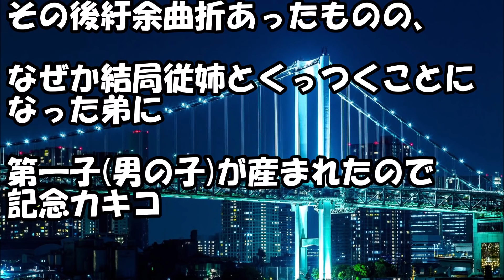宴会中、男尊女卑する伯父「女に酌させておけ。なんなら尺八でもいいぞ」弟「お待たせしました」祖父&伯父「お、おおお前 ！」→結果